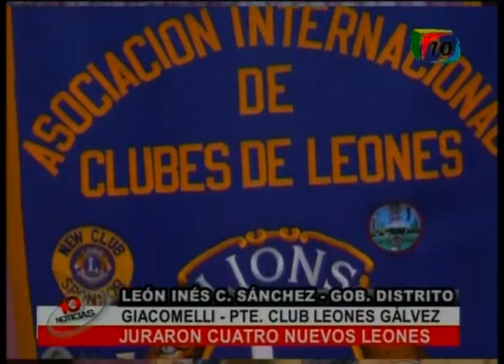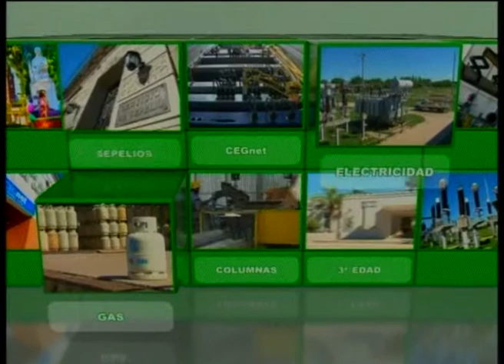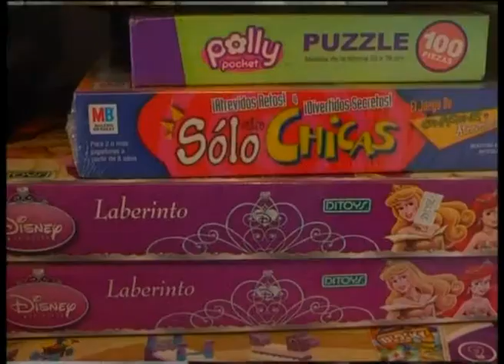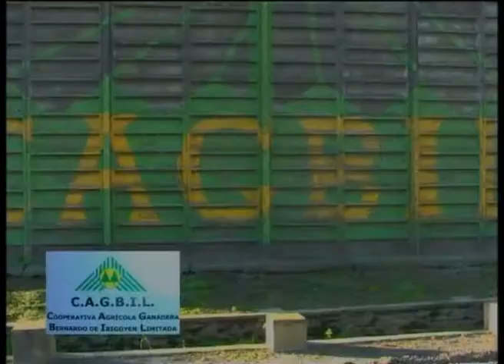Noticiero de Canal 10 Gálvez 10 04 2013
Resumen de noticias de Canal 10 Gálvez emitido el 10 de abril 2013